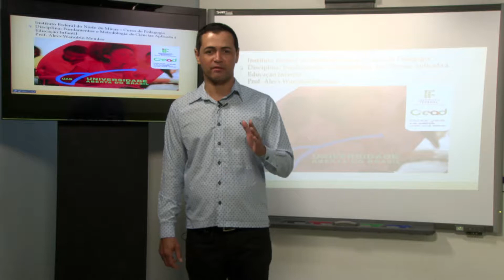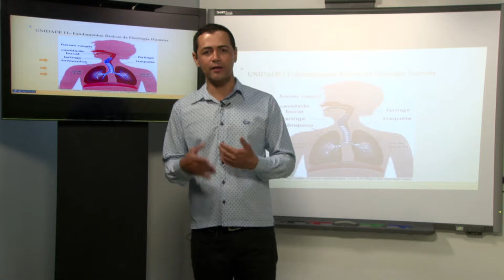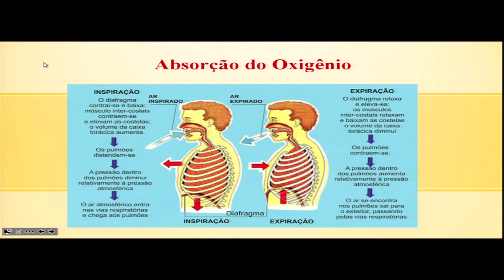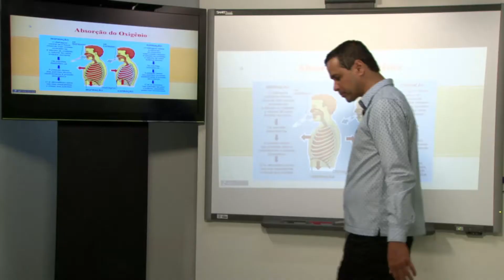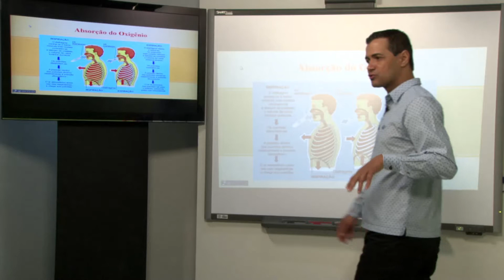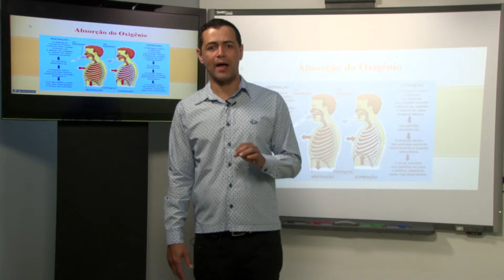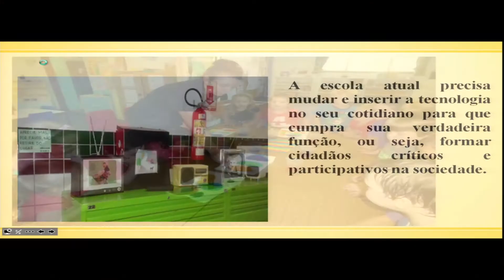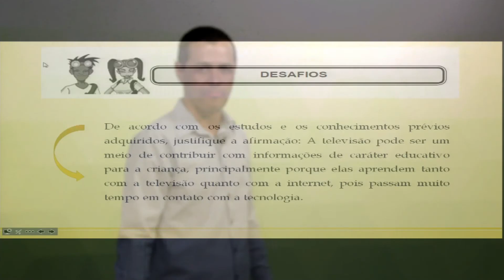AULA 2 - FUNDAMENTOS E METODOLOGIA DA CIÊNCIAS APLICADA À EDUCAÇÃO INFANTIL